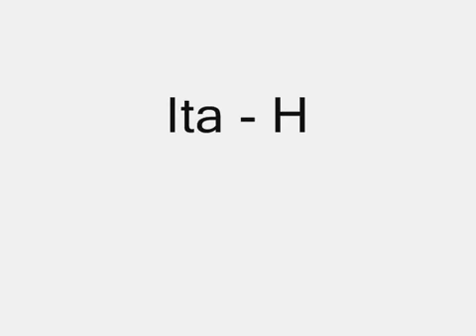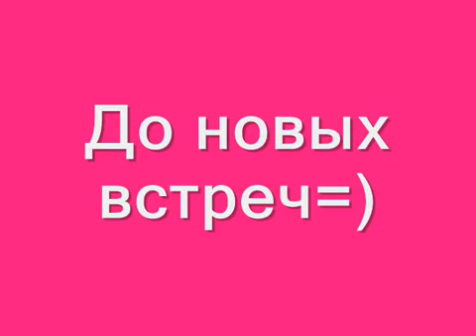Vesennie kanikuly 2011.mp4